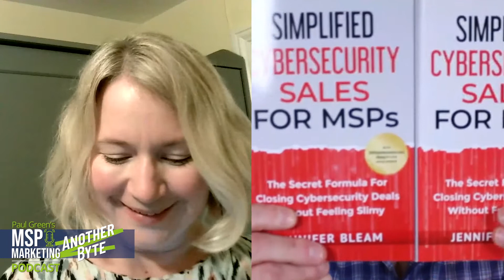The end of your MSP, letting go and non-sleazy cyber selling | Another Byte... of Episode 124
This is the show about the show, welcome to Another Byte hosted by Sophie Law, picking apart this week's episode of Paul Green's MSP Marketing Podcast.

To find out more and to listen to the main podcast, just visit the full episodes playlist here: